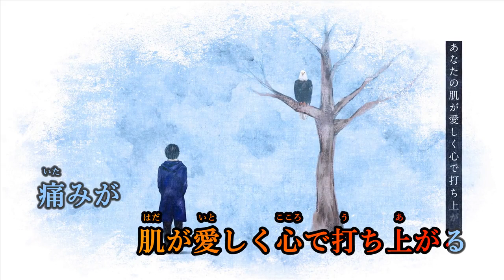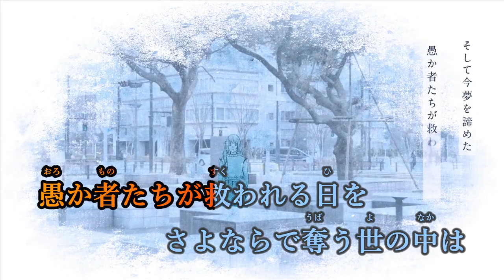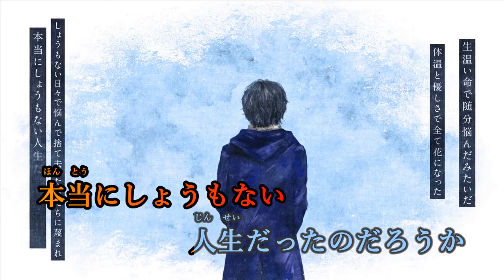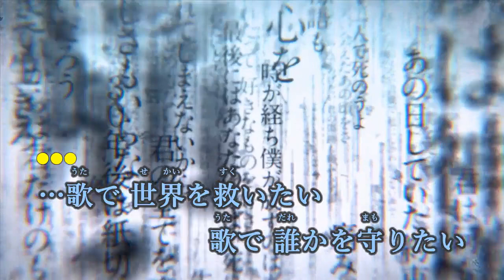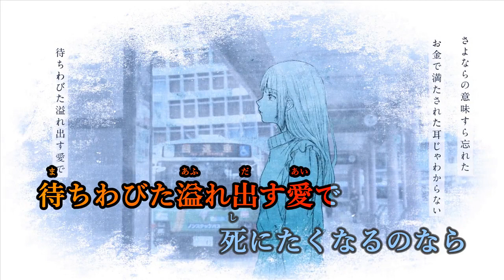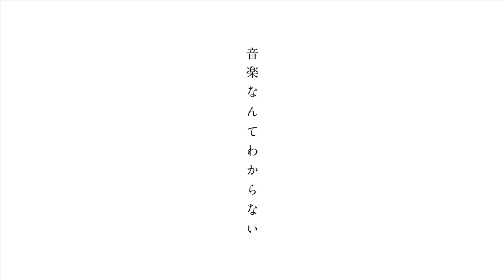【カラオケ】音楽なんてわからない《カンザキイオリ》(On Vocal)±0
カンザキイオリ様の『音楽なんてわからない/初音ミク』です

●本家様
音楽なんてわからない/初音ミク